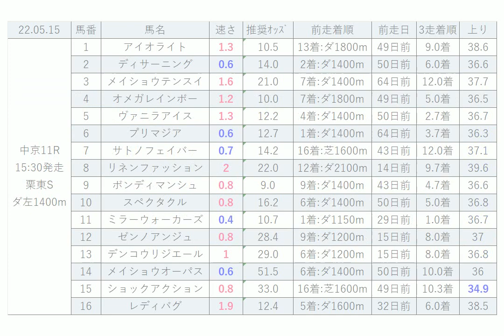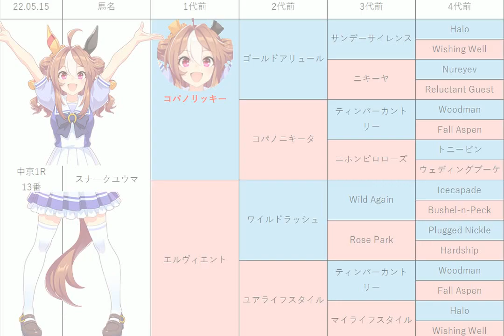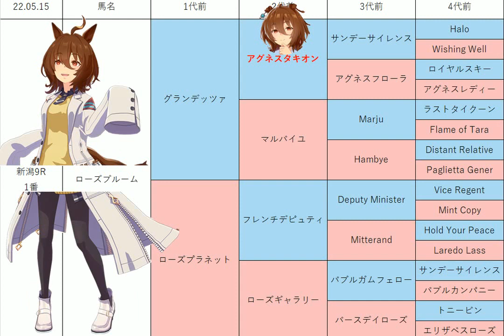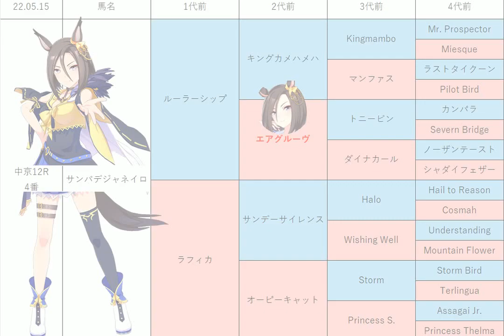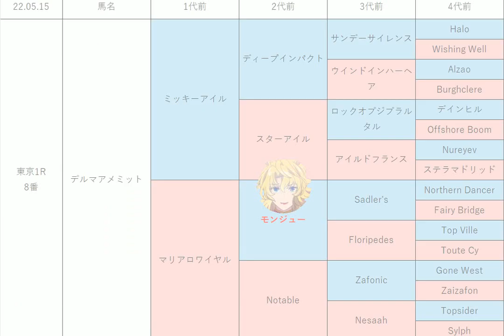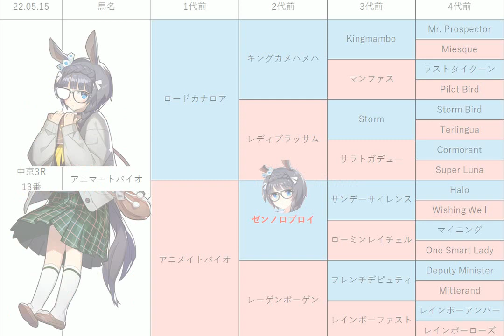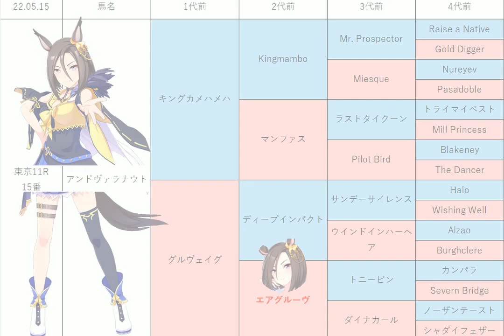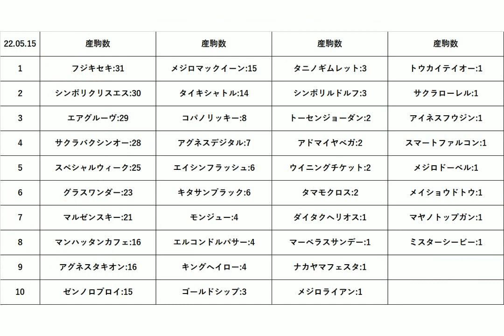【ヴィクトリアマイル】中央競馬情報 2022年5月15日【ウマ娘産駒】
5月15日の新潟競馬、東京競馬、中京競馬に出走する競争馬まとめです。
3走は直近3走の平均です。
FantiaにてAIによるレース予想を公開しています！
はやぶさ賞、中ノ岳特別、弥彦S、テレ玉杯、青竜S、ヴィクトリアM、BSイレブン賞、寒狭川特別、志摩S、栗東Sの予想も公開しています！

払い戻し結果はサブチャンネルにて公開しています